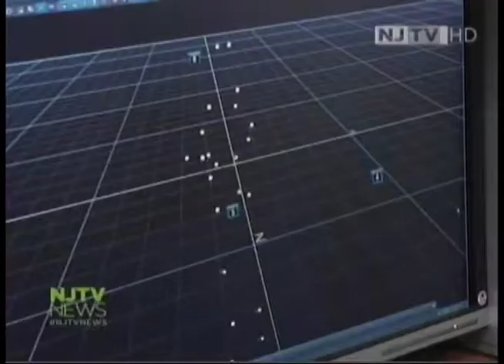Professor Jason Wicke's Reseach on Youth Baseball Injuries on NJTV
Jason Wicke, William Paterson University assistant professor of kinesiology, released a study in Sports Biomechanics journal about the increased risk of injury to young baseball players if they are taught to play like adults. Wicke explains the risk and the technology used in the study to NJTV News.